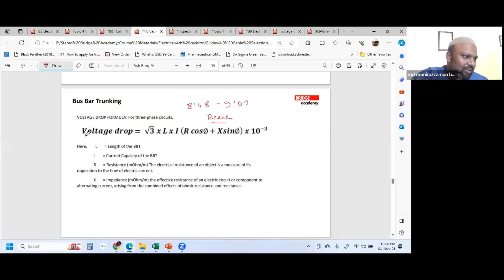BBT Selection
"𝐄𝐥𝐞𝐜𝐭𝐫𝐢𝐜𝐚𝐥 𝐃𝐞𝐬𝐢𝐠𝐧 𝐅𝐨𝐫 𝐁𝐮𝐢𝐥𝐝𝐢𝐧𝐠𝐬 𝐚𝐧𝐝 𝐈𝐧𝐝𝐮𝐬𝐭𝐫𝐢𝐞𝐬"- For Future Consultants
as per BNBC, NFPA, BS, IEC & VDE standard
The course has been designed for young and mid-level Engineering Professionals to achieve competitive engineering skills.
📚 Course Length: 30 Hrs
🗓 Date: 10 Evening Sessions.
🗺 Mode: 𝐎𝐧𝐥𝐢𝐧𝐞, 𝐈𝐧𝐬𝐭𝐫𝐮𝐜𝐭𝐨𝐫 𝐋𝐞𝐚𝐝
👨‍🏫 Trainer: 𝐌𝐝 𝐌𝐨𝐧𝐢𝐫𝐮𝐳𝐳𝐚𝐦𝐚𝐧 𝐁𝐚𝐩𝐚𝐫𝐢
                   𝐁𝐄𝐧𝐠,𝐏𝐌𝐏®, 𝐏𝐑𝐈𝐍𝐂𝐄𝟐®, 𝐋𝐒𝐒𝐁𝐁

👇 𝐂𝐨𝐮𝐫𝐬𝐞 𝐎𝐮𝐭𝐥𝐢𝐧𝐞:
🌞 Day-1 (Introduction & Lumen Calculation)-3 Hrs
           ☑ Introduction to Electrical System Design
           ☑ Lighting Calculation as per BNBC 2020
           ☑ Lumen Calculation
           ☑ Assignment 1 (Lighting Calculation)
 🌞 Day-2  (Fixture Layout and Conduit selection)-3 Hrs
           ☑ Electrical Fixture Layout
           ☑ Electrical Fixture Selection as per BNBC
           ☑ Assignment 2 (Electrical Fixture Layout)
           ☑ Conduit Selection as per NFPA 70 & BNBC 2020
           ☑ Conduit Layout
           ☑ Assignment 3(Conduit Layout)
🌞 Day-3  (Circuit Breaker Selection)-3 Hrs
           ☑ Circuit Breaker Selection as per NFPA 70
           ☑ Circuit Breaker Selection as per BNBC and BS
           ☑ Single Line Diagram Light to switch
           ☑ Single Line Diagram Sub Distribution Board
           ☑ Assignment 4 (Single Line Diagram Part –1 Breaker
               Selection)
🌞 Day-4  (Cable & BBT Selection)-3 Hrs
           ☑ Cable Selection as per BNBC & BS
           ☑ Cable Selection as per NFPA & VDE
           ☑ Assignment 5 (Single Line Diagram Part 2 –Cable
               Selection)
🌞 Day-5 Assignment
🌞 Day-6 (Load Calculation & Bus Bar Selection)-3 Hrs
           ☑ Load Calculation as per BNBC 2020 and NFPA 70
           ☑ Generator Selection
           ☑ Assignment 6 (Single Line Diagram Part 3- MDB Design)
           ☑ Busbar Selection as per NFPA 70
           ☑ Busbar selection as per IEC, VDE
           ☑ Assignment 7 (Single Line Diagram Part 4 Bus Bar
               Selection)
🌞 Day-7  (Earthing & Energy Storage System)-3 Hrs
           ☑ Building Earthing as per BNBC 2020
           ☑ Building Earthing as per NFPA 70
           ☑ Assignment-8 (Earthing Selection & Pit Design)
           ☑ Energy Storage Systems
🌞 Day-8  (Sub-Station Design)-3 Hrs
           ☑ Sub-Station Design as per BNBC 2020
           ☑ Sub-Station Design as per NFPA
           ☑ Transformer selection
           ☑ PFI Selection
           ☑ Sub-Station Layout
           ☑Assignment 9 (Single Line Diagram Part 4 Sub Station)
           ☑ Assignment 10 (Sub-Station Layout)
🌞 Day 9 (LPS Design) - 3Hrs
           ☑ Lightning protection system (LPS) design: Residential,
               Commercial, Factory Building according to NFPA-780,
               BNBC 2020
          ☑ Assignment 11 (LPS Design)
🌞 Day 10: Assignment
🌞 Day 11 (Exam)- 1 Hrs
            ☑ Total Marks: 50
            ☑ Question type: 50 MCQ (multiple chose multiple / Single
                 response)
            ☑ Passing grade 80%
            ☑ Attendance requirement for sitting the exam is  80%
            ☑ Attendees required to submit all Assignments prior to
                exam date.
🎦 Check our classes on youtube:
     ▶ Electrical-

 • Electrical Day 1- Light Calculation
     ▶ Plumbing-

 • Advance Plumbing Design - By Azizul H...
     ▶ HVAC -

 • HVAC Load Assignments & Load Calculat...
     ▶ Fire:

 • Fire Firghting System Design. By Shaf...
     ▶ Compressed Air :

 • Compressed Air Day -1
📔📒 Study Pack: includes but is not limited to the following.
           ☑ All class notes.
           ☑ BNBC 2020 , NEC 2017/ NFPA 70, NFPA 780.
           ☑ Class recordings (uploaded in Facebook Group)
🏅 𝐂𝐞𝐫𝐭𝐢𝐟𝐢𝐜𝐚𝐭𝐢𝐨𝐧𝐬:
           ☑ Certificate of participation upon 80 % of attendance.
           ☑ Certificate of achievement upon passing the exam
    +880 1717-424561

Bridge Academy is a platform for engineers, project managers, and operation managers. We offer engineering design, project management, and operation management courses for professionals.

All of our courses are ISO 2993:2017 certified.